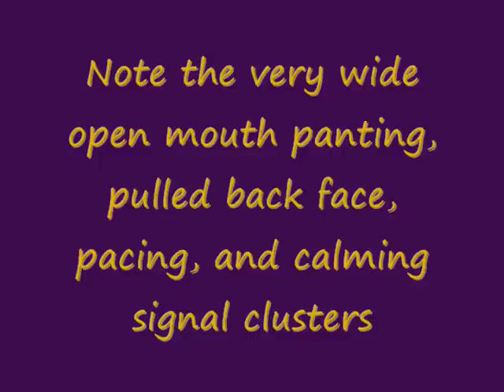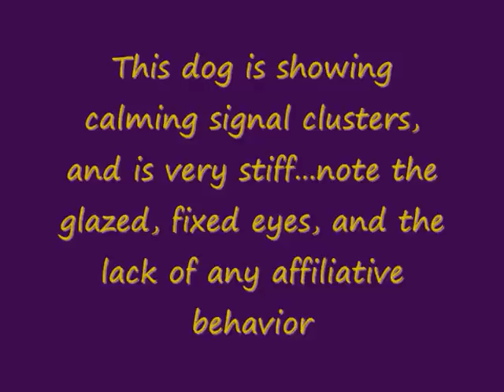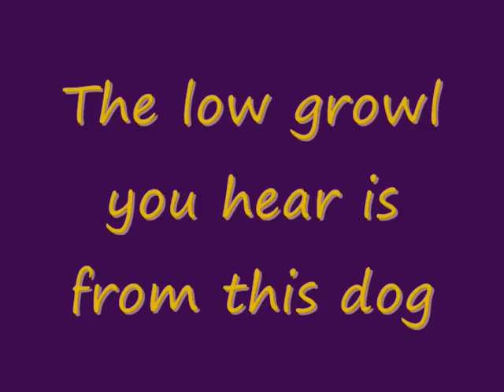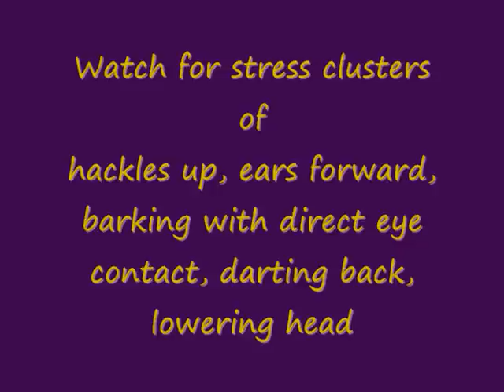Stress Behaviors in Dogs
This video documents stress behaviors in dogs.